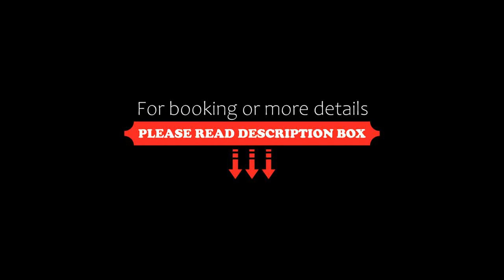Anthoula Village Hotel, Hersonissos, Greece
About Property:
With pool views, Anthoula Village Hotel is set in Hersonissos and has a restaurant, a shared lounge, bar, garden, seasonal outdoor pool and children's playground. The aparthotel features both WiFi and private parking free of charge.
Featuring a kitchen with a microwave and a fridge, each unit also comes with a safety deposit box, a satellite flat-screen TV, ironing facilities, wardrobe and a seating area with a sofa. There is a full...
Property Type: Hotel
Address: Analipsi, Analipsi, Hersonissos, 70014, Greece
Searching For
1. Anthoula Village Hotel - Hersonissos - Greece
2. Anthoula Village Hotel - Hersonissos - Greece Address
3. Anthoula Village Hotel - Hersonissos - Greece Rooms
4. Anthoula Village Hotel - Hersonissos - Greece Amenities
5. Anthoula Village Hotel - Hersonissos - Greece Offers and Deals
Audio Credit:
Track Title: Subway Dreams
Artist: Dan Henig